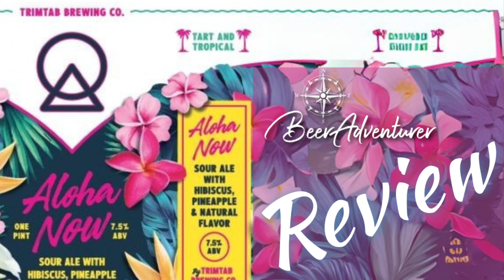Aloha Now | TrimTab Brewing Co | Beer Review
Aloha Now ( 7.5% ABV ) is a Fruited Kettle Sour style beer brewed by Trimtab Brewing Company in Birmingham, AL. It is a Sour Ale with Hibiscus, Pineapple, and natural flavors.